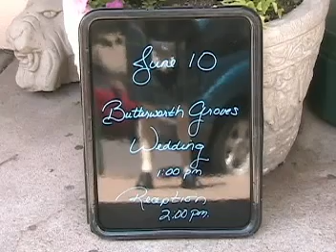The Weddin'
Travis and Jackie become Mr. & Mrs.